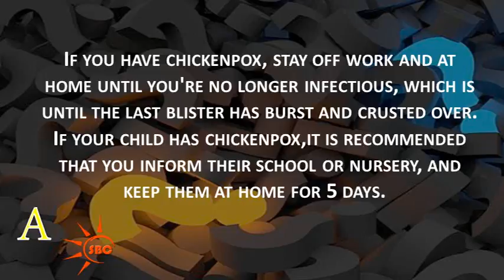How long do you have to stay off school with chicken pox?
If your child has chickenpox,it is recommended that you inform their school or nursery, and keep them at home for 5 days. If you have chickenpox, stay off work and at home until you're no longer infectious, which is until the last blister has burst and crusted over.